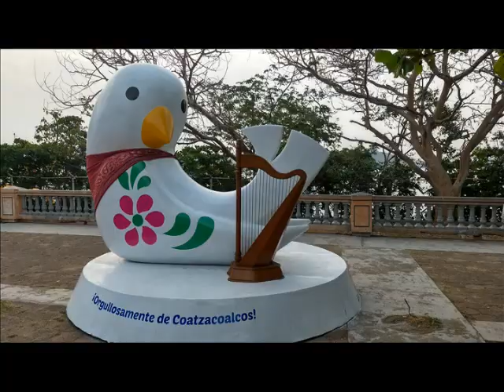Escultura Sal La Fina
Nueva Escultura Embellece el Puerto de Coatza  City
Coatzacoalcos, Veracruz / México  28 Abril 2019